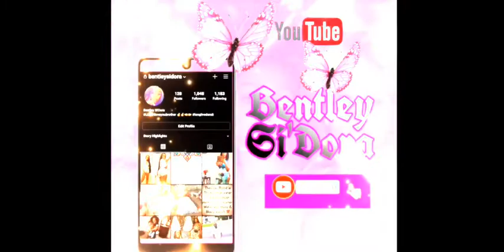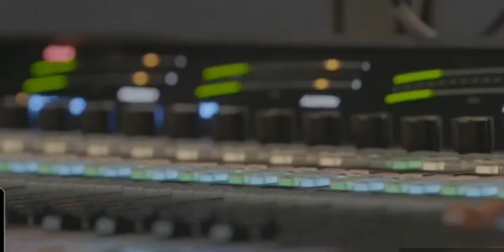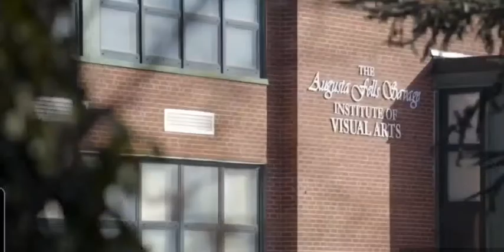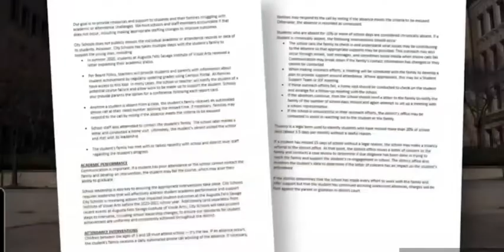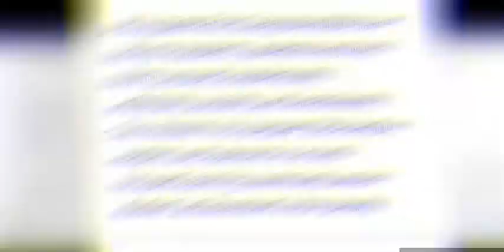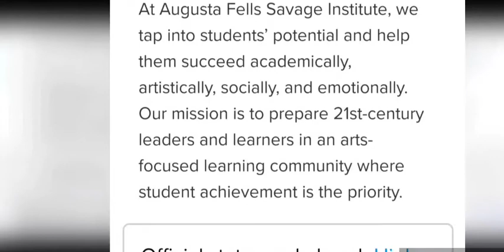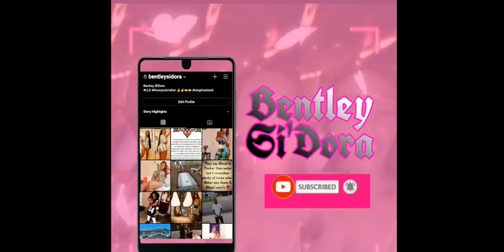Augusta Fells High School .13 GPA Scandal 2021...Augusta Fells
In this video, I’ll show you Augusta Fells High School .13 Gpa Scandal 2021...Augusta Fells scandal 2021

I created this Channel to have fun reacting, reviewing, criticizing, vlogging and more...Please join the BentleyGang to join the fun and get to know me!
channel to see a new video Tuesday, Thursday and
UP!!!What kind of video do you guys want to see next?!
your idea!!

seeking compensation for losses. This video was created and published by Bentley in her personal capacity. The opinions expressed in this article
are the author's own and should not be taken as fact. The validity of any evidence provided should be independently checked for authenticity, and Bentley takes no responsibility for the actions of those viewing this video.

#.13gpa